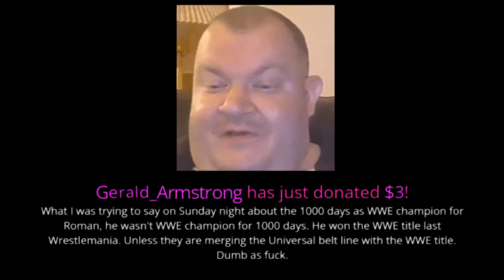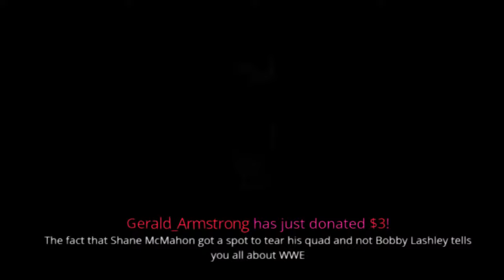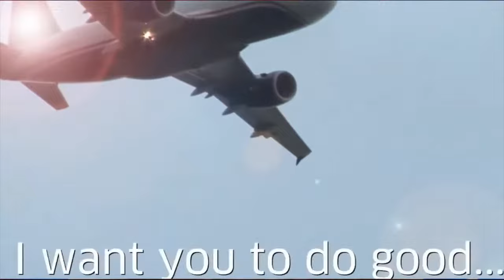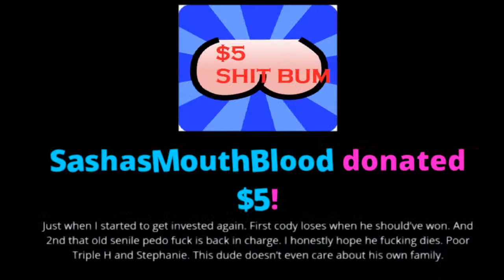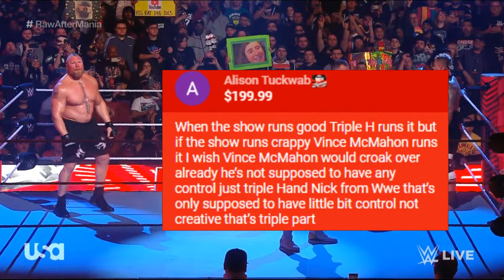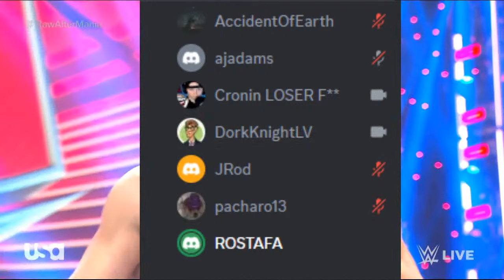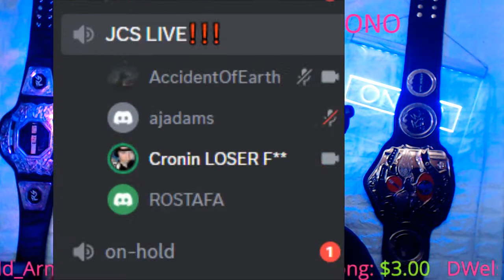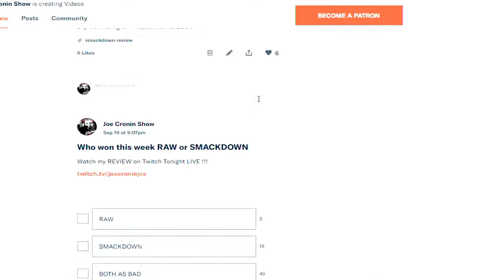RAW Turns to GARBAGE ! WWE is DEAD ! - WWE Talent want to QUIT !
RAW Turns to GARBAGE ! WWE is DEAD ! - Tony Khan Another LAME ANNOUNCEMENT ! AEW WWE Talent want to QUIT !

Todd Fayer
Skittles
Brian Jardine
Alan Stober
Snarkbait
colonelstutters
Dion Edwards
ColdBrewKrew
Steveo
Sith_Negan
Vi Man
NickY J
Drewbar100
Matt Rossmeier
Alex O'Donnell
KalELbama311
Triple M
JDVenom

Brian Himmelfarb
Shell Bryan
1. The Ghost From The Coast
2. Alison Tuckwab
Nicky J - The Weed God
 Todd Fayer
Tim Drake
Blacklab 92
Jack
Drewbar100
 JDVenom
JManfromKC
Bryd2393
gatekeeperDrew
Sith NeeGAN
Joe Compton ( reneGod )
Drew
JuneBug
Dwelsh
ItsBulzie !
Schleppy13
Justin Mcneil
DMOON
Jason Tarr
Sith Neegan
SoundWave92
TheBear1322
Gorilla Strong
Nikki T
The Goon
TNA_Better Than WWE
JustCallmeLuke
NullDeath
ABELsalasJR
BADOMEN666
WoolhatDemon
AruShinchu
Lemon

JDfromny206 wrestlelamia
Joe Cronin
wwe